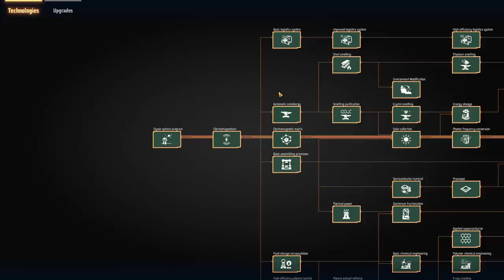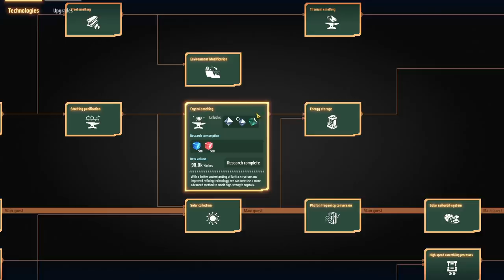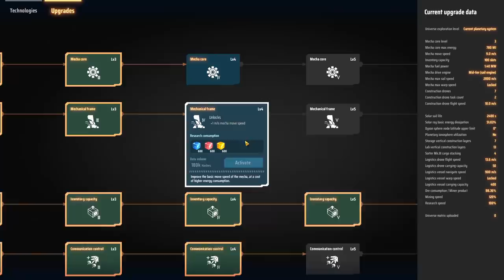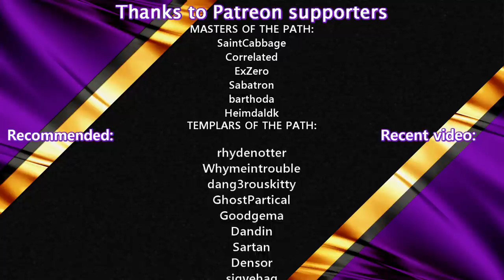HARVESTING FIRE-ICE FROM A GAS GIANT | #10 | Dyson Sphere Program | Lets Play/Guide/Walkthrough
Build the most efficient intergalactic factory in space simulation strategy
game Dyson Sphere Program! Harness the power of stars, collect resources, plan and design production lines and develop your interstellar factory from a small space workshop to a galaxy-wide industrial empire
Combining Factorio and Satisfactory on a Galactic scale!

Dyson Sphere Program is a sci-fi simulation game with space, adventure,
exploration and factory automation elements where you have to build your
own galactic industrial empire from scratch
In the distant future, the power of science and technology has ushered a new age to the human race. Space and time have become irrelevant thanks
to virtual reality. A new kind of supercomputer has been developed – a machine which superior artificial intelligence and computing capability will
push humanity even further. There is only one problem: there isn’t enough
energy in the whole planet to feed this machine.
You are a space engineer in charge of a project launched by the space alliance COSMO, tasked with a massive undertaking: constructing a Dyson
Sphere, a megastructure that would orbit around a star, harnessing all its
power and energy. Only a few decades ago it was considered a hypothetical, impossible invention – but now it’s in your hands… if you can manage to develop this space workshop in some galactic backwater into a galaxy-wide industrial production empire!

ABOUT EARLY ACCESS
While the core mechanics of Dyson Sphere Program are ready, the game still can grow and evolve a lot – and Early Access is just the perfect place for it to reach its true potential. We believe that by letting players experience the main content of Dyson Sphere Program and actively interacting with them to collect their feedback will allow us to improve the game and make it much better than it would be without this Early Access stage. Our plans are for this EA stage to be about 1 year long. But that is not written in stone

KEY FEATURES
◇ Develop your very own Dyson Sphere, a megastructure that orbits
around a star harnessing all its power and energy, from the first screw
to its completion
◇ Gather resources in planets of all types: ocean, lava, desert, frozen,
gaseous planets…
◇ Research new technologies to improve your factories… and discover
◇ Build mechas to fly, sail or jump through outer space and alien planets
◇ Transport materials across the galaxy to your facilities: thousands of
transport ships will flow endlessly to your factories and back!
◇ Design a balanced power network, producing energy in all kinds of
power plants like wind turbines, artificial stars… through conveyor
belts, and you’ve got technology to help your buildings fit the grid automatically during the construction process. You’ve got the best tools
COSMO can afford to build a massive-scale automated production line

SCHEDULE:
Tuesday, Thursday and Saturday at 18:00 CET